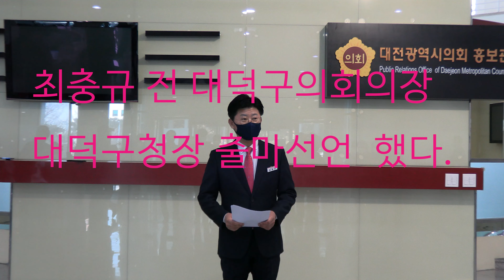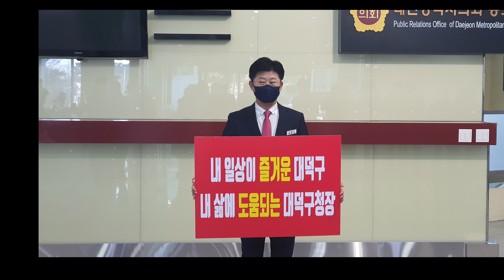(OTN뉴스) 최충규 전 대덕구의회의장 대덕구청장 출마선언 기자들의 질문과 답변.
최충규 전  대덕구의회의장 1월 19일 10시 30분 대전시의회 1츨 로비에서 대덕구청장  출마선언 기자들의 질문과 답변 사항이다.